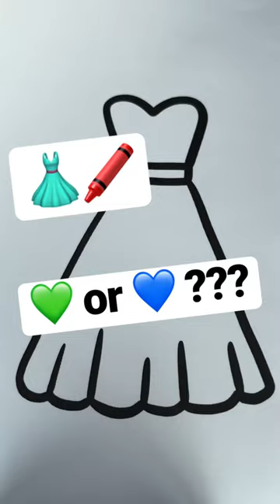Emoji Art Game! What color should use for the dress? 😍🖍️👗💙💚